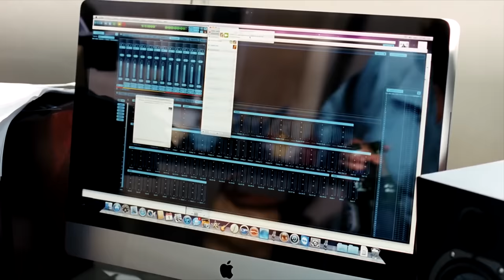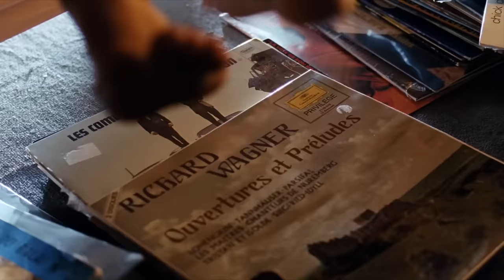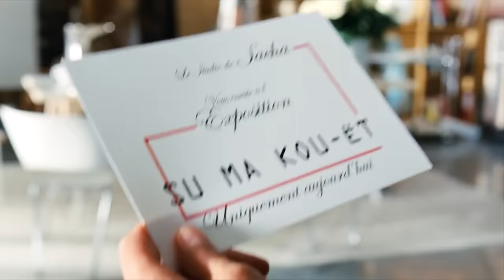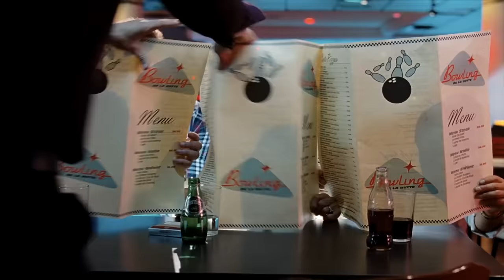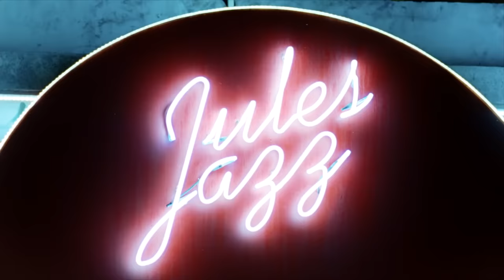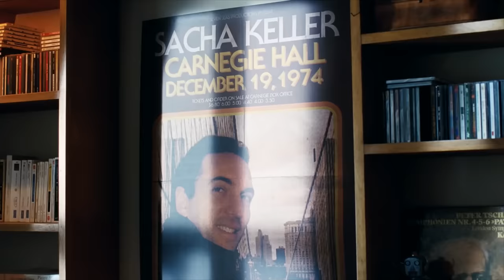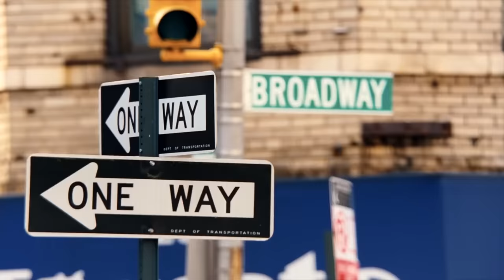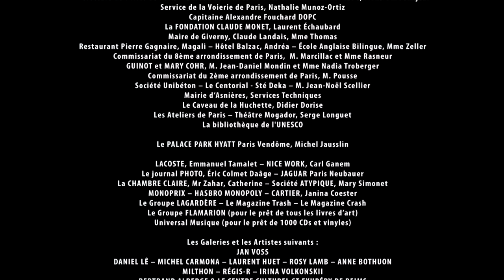Любовь с препятствиями / Романтическая комедия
Любовь с препятствиями (фильм 2012) смотреть онлайн

Светлое чувство вспыхивает у двух немолодых людей: Александра – чувственного пианиста, привыкшего к праздной и легкой жизни, и Шарлотты – дважды побывавшей замужем, имеющей троих детей и довольно успешную карьеру. Герои ленты о "Любви с препятствиями" знакомство было как наваждение, поглотившее с головой чувство, возникло с первого взгляда. Только потом Саша узнает, что у его возлюбленной еще есть три «хвостика», а бывший супруг воспылал желанием вернуть Шарлотту. С этими сложными препятствиями придется справляться влюбленным, решить для себя, что для них важнее – чувства или материальное благополучие, свобода или груз обязанностей.

Название: Un bonheur n'arrive jamais seul
Год выхода: 2012
Актеры: Софи Марсо, Гад Эльмалех, Морис Бартелеми, Франсуа Берлеан, Микаэль Абитбуль, Жюли-Анна Рот
Режиссер: Джеймс Ют
Страна: Франция
Жанр: Фильмы, Французские, Комедии, Мелодрамы